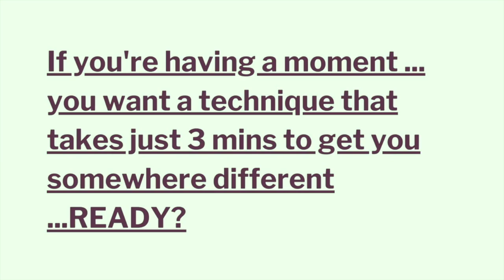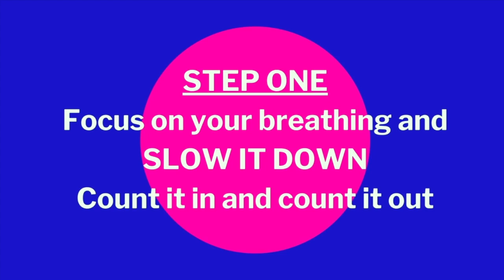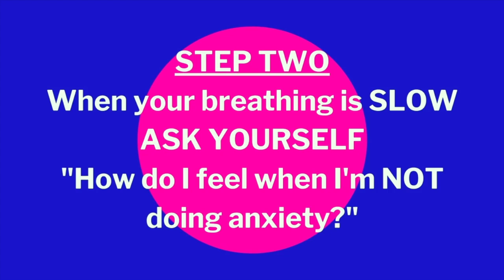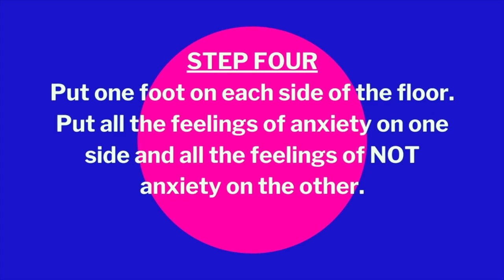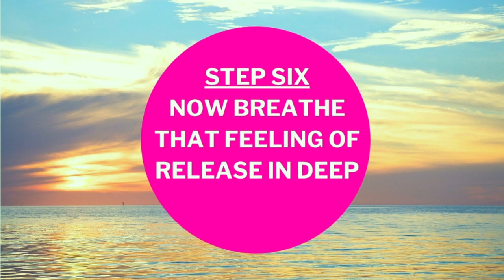Quick Anxiety Release Technique - Free Yourself From Anxiety In 3 Minutes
Do you want a quick anxiety release technique to free yourself from anxiety in just 3 minutes? Perhaps you have an anxiety habit?  Doing anxiety may be one of your coping mechanisms or you may rarely feel panicked or anxious and it could come out of nowhere.

Either way, this technique works fast and once you've tried the technique in this short explainer video you'll be able to use it and get results in just 3 minutes by yourself.

Anxiety is a thought focus on an outcome you don't want.  You can redirect your thoughts purposefully using your conscious mind and focus on the outcome being totally satisfying.  Using this technique will calm you down so you can get to the point of redirecting your thoughts with purpose.

You are far more powerful than you may realise.  Redirect and empower your thinking to bring more peace, relaxation and joy into your world.

Enjoy the technique and let me know how it works for you!